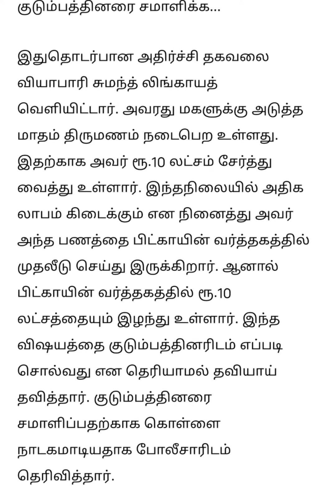Business Man Looses Rs 10 lakhs he had saved for his daughter's marriage in the Bitcoin business